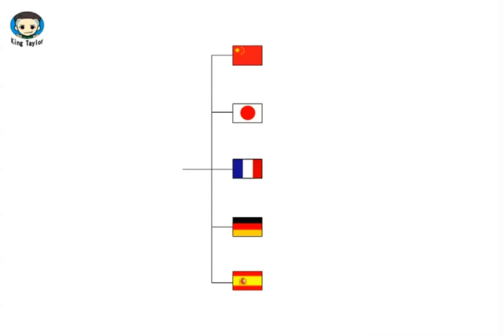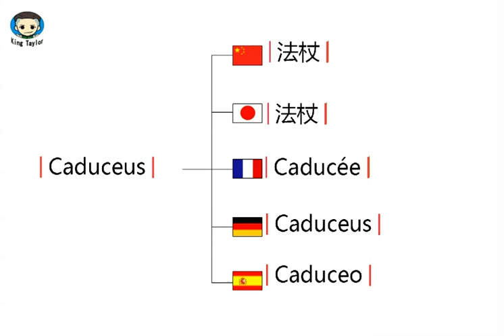How to pronounce Caduceus in German，French，Japanese，Chinese and Spanish